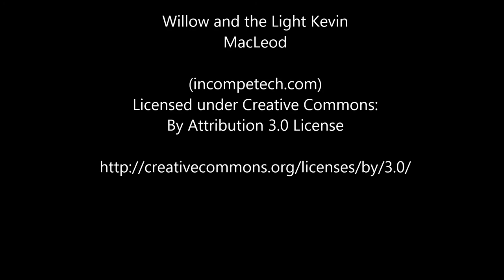Intensive Meditations-Erfahrungen - Interview mit Wang Lin - Jasmin (2016)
Unser Angebot: Wenn du spirituell weiter wachsen möchtest, kannst du sehr gern an einem Seminar oder Workshop teilnehmen oder individuellen Einzel-Unterricht buchen.

Für gesundheitliche Probleme besteht die Möglichkeit Untersuchungen und Behandlungen mittels chinesischen Heilkräutern, Ernährungs-Therapie oder manuelle Therapien, wie z.B. Akupunktur in unserer Naturheil-Praxis durchzuführen Falls dich wirkliches gemeinsames Lernen und weitgehend autarkes Zusammenleben in einer zum Großteil polyamoren und sehr spirituellen Gemeinschaft interessiert, findest du weitere Infos auf